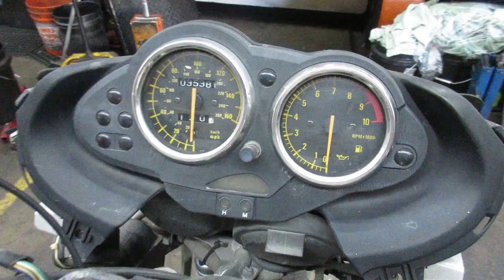THE MOTORCYCLE GUYS SALVAGE - 2001 BMW R1100 - B51565 - BIKE WALKAROUND